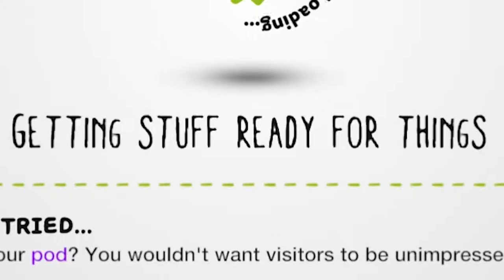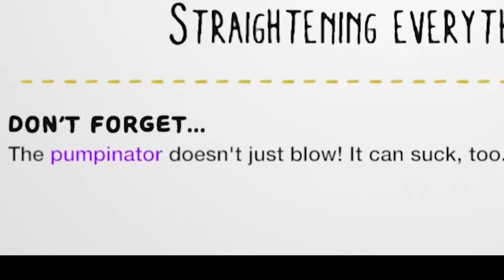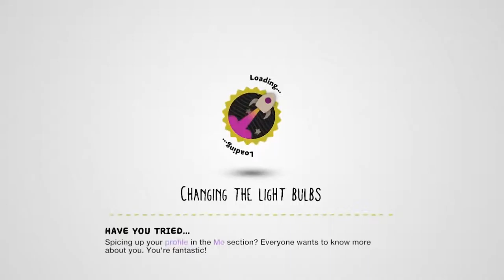This game got weird fast!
This game got weird fast...although it may have been my fault

Justinius
Kai Hofer
kaitlinspelledright
Kara Bond
Karina Espinoza
Karis8894
Kate Turner
Katharina Schindler
Katherine Krapf
Kathleen Phillips
Kathryn Moody
Katie L Wheeler
Katrina Singley
Kelloggz
Kelly Gonzalez
Kevin Wilson
Kiley Clancy
Killian McKenna
KR1TTER
Krista Gullion
Kristen De Vita
Kristina Gonzalez
Kyle Marshall
Laura
Lauren & Brianna
Lauren Carmack
Lauren Drake
Lauren Miedel
Lauren Perrin
Laurence Knott
Lene Marie Bjåstad
Lennart Achterberg
Leonard Ratzlaff
Liam St. Laurent
Libby Kamen
Lilith Costas
LilPeachyo3o
Lindsay Driscoll
Lisa Zetterström
Lisbeth
Lize Live
Logan
Logan Carter
Logan Drew Kruger
Logan Fasano
Louise Ivy
Lt_Dan
Lucas Cosolo
Lucy Buglass
Luis Arvizu Arce
Luis Guevara
Lupe White
MadameMyste
Madeline Bessemer
Maeve
MagicalFlyingFox
MagnificentMaja
Maiken Lian
Mama Nico
Marc Williams
Marco Zijlmans
Margaret Ransdell-Green
Marshall Lanham
marty 4762
Marvin
Mason Houston
Matt Bonomo
Matt Brennan
Max
Meagan Childs
Megan Eckley
Megan Ridpath
MetalBabe5
Metztly
Mhairi Laing
Michael Beall
Michael Bednar
Michael Jenkins
Michael Raetzel
Michael Ricigliano
Mikail Afzali
Mina Cheyenne
minqomi
Misery
misterbob
Mnemosyne
Momina Erdosy
monsieurDAG
Moriah Allestad
Morrighan
MortalityMyAss
MrNerdWalker
Myuuchu
Nathan
Necia Navine
Neil Murray
Niall Carson
Nico
Niels Benecke
Noire K. Vector
Nora Mc
Not Me
Nuggelutt
Obscurelex
Olesya B
Olesya Baisley
Olivia Peebles
Olivia Power
orange turquoise
Paige phillips
palimdrone
Patrick Gearns
Pedrothegeneral
Pfosten Bob
Philipp Wagner
Pia Salter
ponastoyashemu
Prettyleviathan
Pylades Drunk
r_chay
Rachel Cook
ragnar300
Raymond Benjamins
Renee Lassen
Rikki Loyd
Rikz Dehli
Robin Lindström
Rowan Aldridge
Ryan Clarke
Ryley Anderson
Sam Albon
Sami Kuutti
Samuel Wilton
Sara Skelton
Sarah Nicholson
SaturoAnni
Seigoru
Sen Chen
Severium (Shea Mackintosh) aka sevybevy
Shane Amanda
shane mclernon
Shane Murphy
Shelby Murray
shelley floryd
Sheri Gruver
Shon moccles
SirWarsworth
Skeleboneboi
smartichoke
Snake Jehosaphat
Spiegelspejder
Steak Guy
Stephanie Jenkins
Stephanie Robinson
Steve Eaton
Strome
Stuart Lowe
SuperSymbiote420
SweetVodka420
Sydney Stamford
Tadhg
TerriL96 .
Terry_Wrist
The Uwe
TheDjinn30
Thomas Cave
Thomas Marshall
Tia Hampton
Tim
Timber
Timothy Grassi
Timothy Varney
Tony Helms
Torso Evans
Tracey Joyner
Trinemaus
Tristan Kyle Moore
Tyon
ughitstanja
Veronika
VeryTori
Victor
Vivaldifollia
Warringstar
Weston Forester
WhattaPleb
WhoopsieDaisy
WinterKnight2904
WorthierSky
Wren
Wren Cheryl
Yatkal
⦗SPOOPY⦘